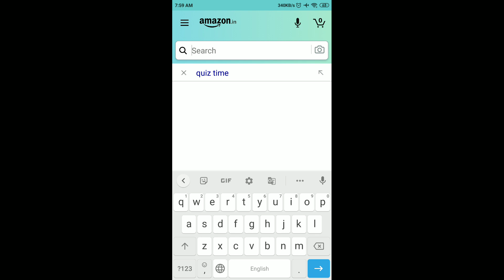Amazon Quiz Answers Today | 7 February 2021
Amazon Quiz
Amazon Quiz Answers Today 7 February
7 February Amazon Quiz Answers
7 February Amazon Quiz
7 February 2021
Quiz time